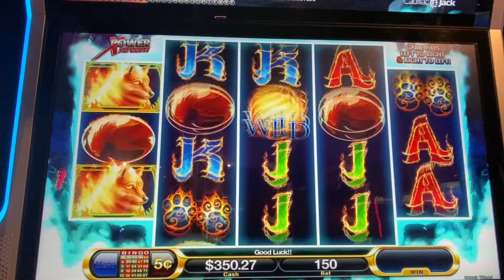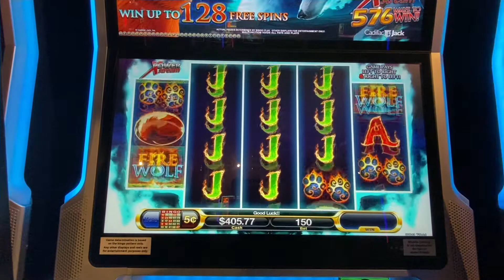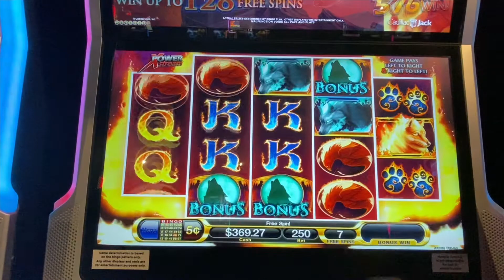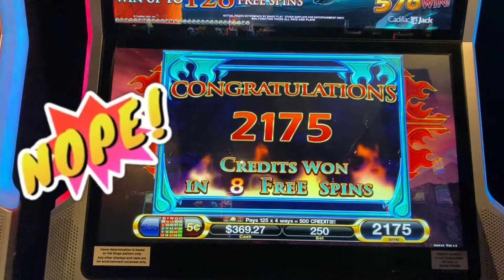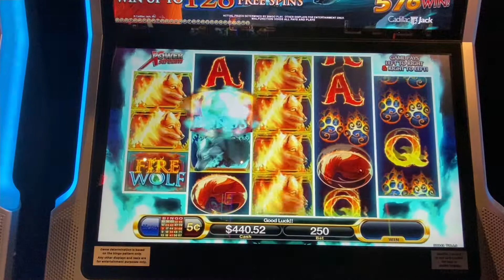Alright (Fire Wolf)! That’s what I’m talking about. Go time! Naskila Gaming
Alright Fire Wolf!  That’s what I’m talking about.  Go time at Naskila Gaming by Super Grand Slots.

All videos are original recordings by (JW & Monty), & then posted to the channel. Super Grand Slots... where we bring @Gam-Bling to Life!

Hi! Howdy from Texas! Super Grand Slots is an entertainment & casino travel channel. Yay! You found us just in time! If you enjoy the casino lifestyle, events, concerts, rewards, perks, & connecting to make new friends who also enjoy the casino & gambling lifestyle, then welcome❣️ We have exciting things planned. We invite you to join us. Click now, ring that bell, & let’s go!

Enjoy gambling & want to learn more about casino life, slot games, table games?

Watch along as we 🤑WIN Some,(jackpots/hand pays), & Lose SOME 😜as we share our experiences with you. Good news? You can hang out & play along with us—without spending a penny!

Travel with us to REAL casinos across the country like: Choctaw Casino, Winnstar Casino, Hard Rock, Aliante, The Orleans, & the Cosmopolitan. Way too many to mention. We have a lot of casinos to explore on our bucket list. We will provide casino travel reviews, host events for last-minute getaways & family vacation destinations .

Planning your next casino trip? Our playlist might help you find the casino for your casino travel getaway or next family vacation, along with hotel, restaurant & casino tips.

We ❤️the entertainment & safe environment Casinos offer. We showcase unique & amazing casino designs.

As close as 2 hours from Houston, Texas, Louisiana casinos are on the top of our (date weekend list) for safe and great things to do in the Lake Charles casino area. The closest casinos to Houston, TX, are: Naskila Gaming in Livingston, TX. Then toward Louisiana, we enjoy Delta Downs Racetrack, Hotel & Casino in Vinton.  Drive a little further to reach the Lake Charles Casinos including:  Horseshoe Casino, Golden Nugget Hotel & Casino and L’Auberge Casino Resort.  Another 45 minutes features the Coushatta Casino Resort with the Grand Hotel, Seven Clans Hotel, the Inn at Coushatta and Red Shoes RV park.

Enjoy Good Vibes with our exclusive online boutique offering casino clothing, gear, travel, & unique gifts designed for all casino enthusiasts. Coming Soon...

This is an entertainment and casino travel channel. We ask for the following:
Never gamble with money you can’t spare. Never put your family at risk. Be kind, and remember this is a respectful; friendly entertainment zone. More people tend to lose than win. You must be able to control your gaming behavior, manage your budget and money. Please gamble responsibly. Videos are intended for 18+ only.

If you have troubles with gambling, visit
National Council on Problem Gambling

© All uploads are the intellectual property of Super Grand Slots. You do not have permission to re-use or publish any part of our content, (outside of the social platform rules), without my written consent.